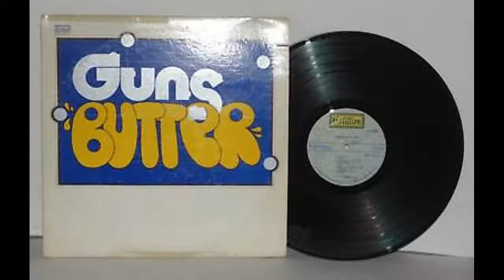Guns & Butter - Sometimes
Guns And Butter biography
Jeff Lyons (vocals), Peter Cohen (bass),Paul Cohen (guitar) and Peter Tucker (drums) have been fooling around since their early teens.
In 1970 Richard Ploss (sax, flute) joined the band, nad the band took the name GUNS AND BUTTER.
In the summer of the same year, Lenny Federer, classically trained violinist started jamming wit them and soon joined the band, which found a new musical direction.

The music of this bizarre Boston-based combo is a mixture of classical music, radio friendly rock, jazz-rock, blues and many other things: they released one album (in 1972) before falling into obscurity.
The music of GUNS AND BUTTER is well worth checking, especially if a listener is into early Eclectic artists, like EAST OF EDEN.